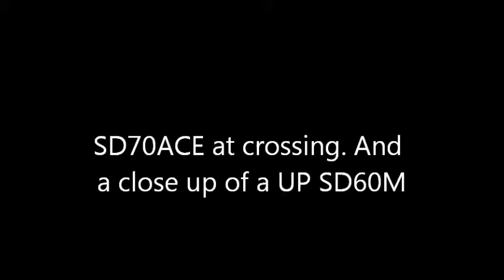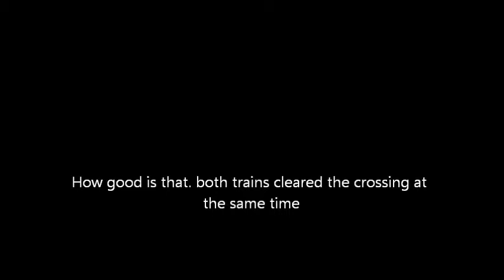UP SD70ACE at crossing